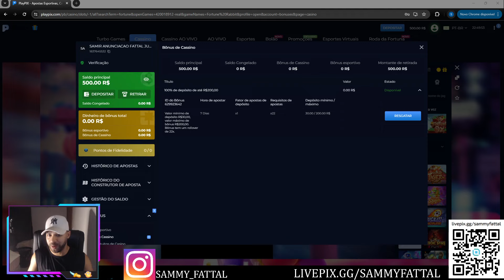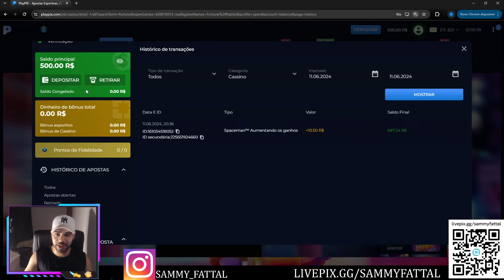[DDTANK BRASIL] HOJE FOI UM DIA ABSURDAMENTE DE SORTE PRA MIM!!! GVG SAMMY E GIOVAS!!